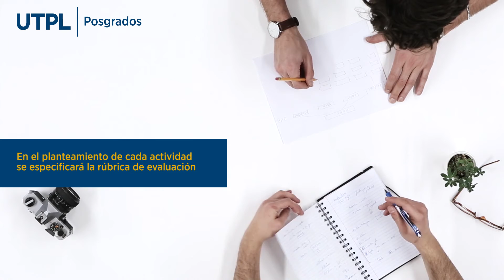Preparación para el exámen de certificación pmp : Unidad 2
Maestría en Gestión de Proyectos